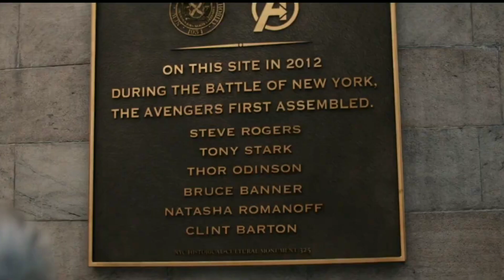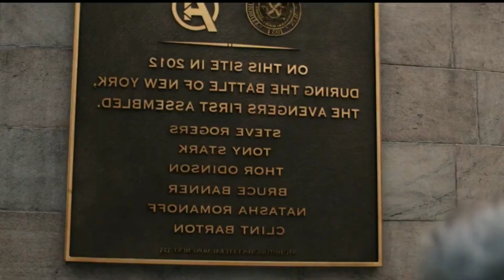CCXP Marvel Trailer's | CCXP 2022 Marvel